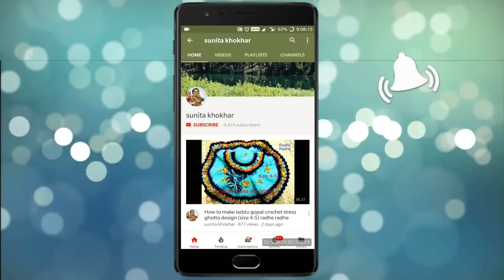कान्हा जी/ बाल गोपाल/ लडडू गोपाल की आसान और सुन्दर पोशक ( all size) राधे राधे